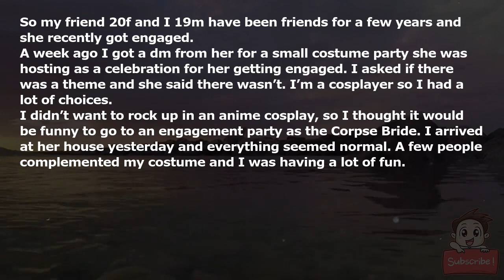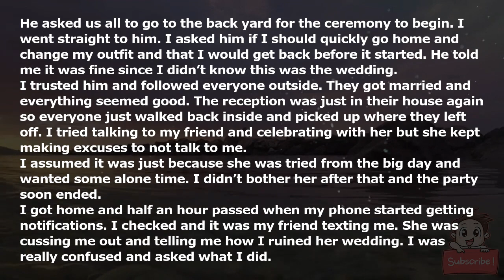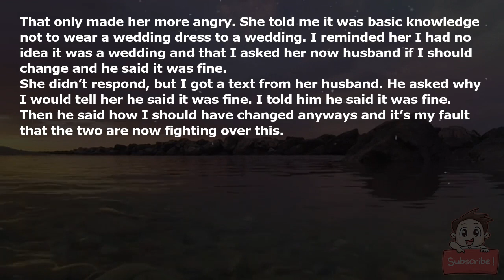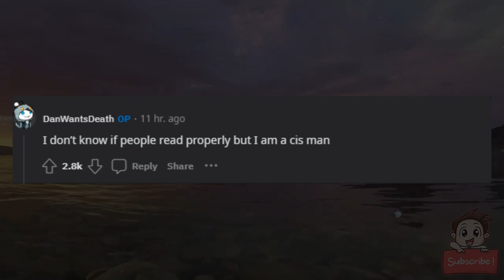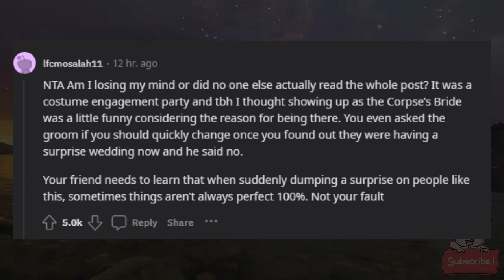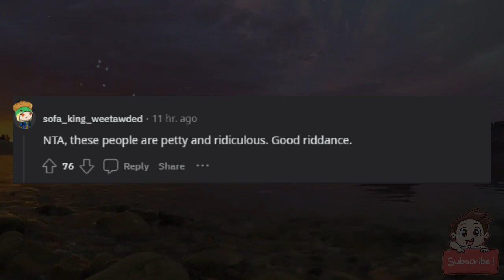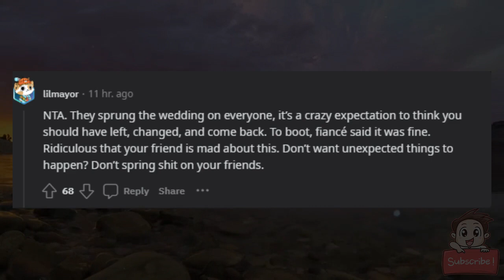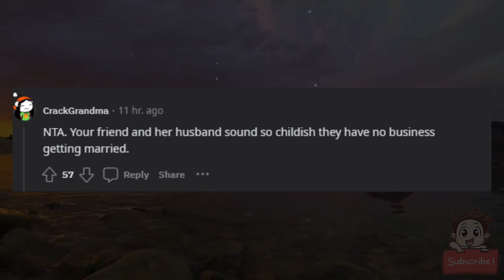AITA for wearing a wedding dress at a wedding?